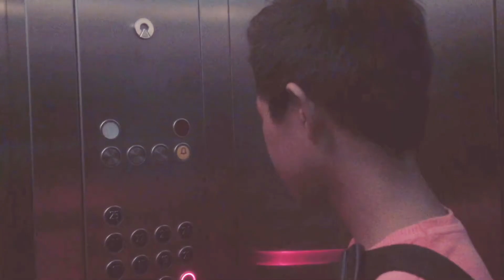daily vlog KALALOBACAS